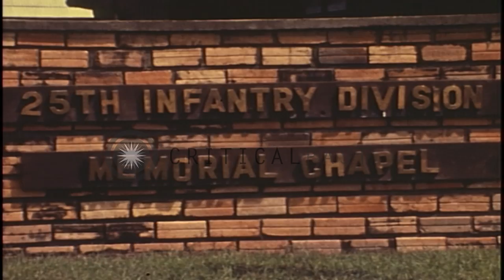25th Infantry Division Memorial Chapel at 25th Infantry Division Base Camp in Vie...HD Stock Footage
25th Infantry Division Memorial Chapel at 25th Infantry Division Base Camp in Vietnam.

Sign board of 25th Infantry Division Memorial Chapel at 25th Infantry Division Base Camp in Vietnam. Interior of the chapel shows cross on altar. The holy Bible on table. Poster of 'Headquarters 25th Division' in front of a building. Commanding General's jeep parked in foreground. Location: Vietnam. Date: November 12, 1970.

57,000+ broadcast-quality historic clips for immediate download.